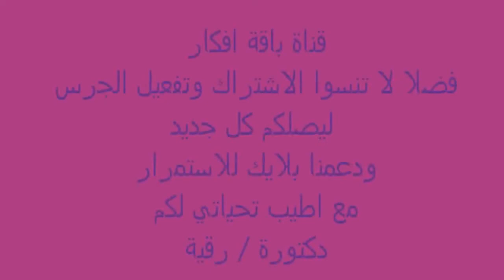الدرس الثالث لتعليم الكروشيه للمبتدئين The third lesson to teach crochet for beginners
الدرس الثالث لتعليم الكروشيه للمبتدئين الدرس الثالث لتعليم الكروشيه للمبتدئين في هذا الدرس سنتدرب ونتعلم علي ثلاث افكار هي: 1- عمل الدائرة السحرية للكروشيه ومعرفة اهميتها 2- طريقة عمل ارتفاعات الغرز عند بداية كل سطر جديد بشكل صحيح 3- عمل غرز كروشيه بتوليفة من غرزة العمود بلفة واحدة واحدة اطيب امنياتي لكم بعظيم مراسلها وكذلك فرصة لا تنسوا في القناة بلايك
زرابط الدروس التعليمية للمبتدئين
سيو_اليوتيوب دروس تعليم كروشيه#